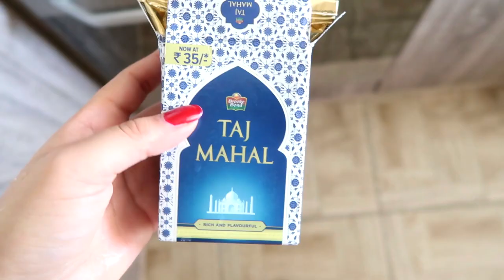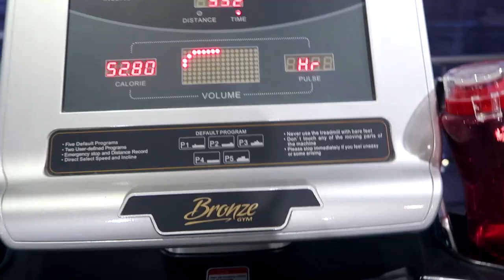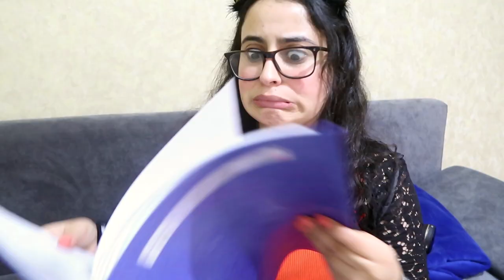روتيني المسائي ( شئ خاص جدا) + أفضل طرق للحفظ مضمونة 100%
Hola Amigos
حبيت أشكركم على تفاعلكم إلي بيجنن على أول حلقة من سلسلة حياتي كطالبة طب و اليوم رجعتلكم بحلقة الثانية مليئة بالطاقة الإيجابية ... و أعطيتكم طريقتي أنا و صديقتي مياسم في الحفظ كطلاب طب ... مشان تفاصيل أكثر تابعوا الفيديو و لا تنسوا تجاوبوا ع سؤال الحلقة ...